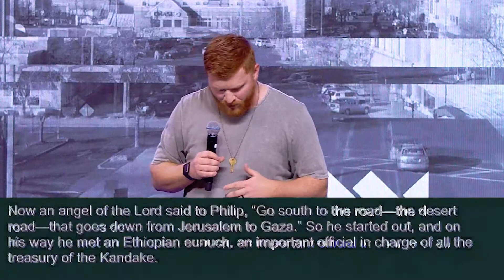Kingdom Above all #8 Jake Edler - English 2-20-22